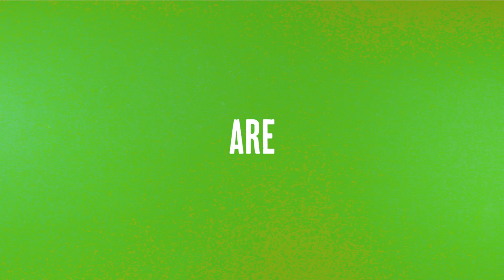Our customers' money is changing the world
Our customers love us; we use their money to change the world for the better. They crowned us ‘Customer Service Champion’ at the British Banking Awards.